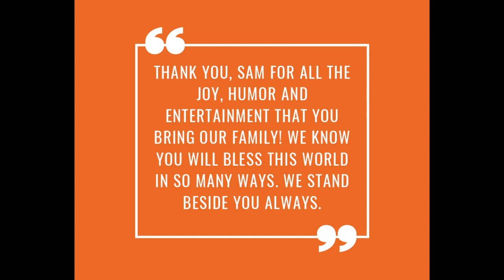graduate movie 3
This video is about graduate movie